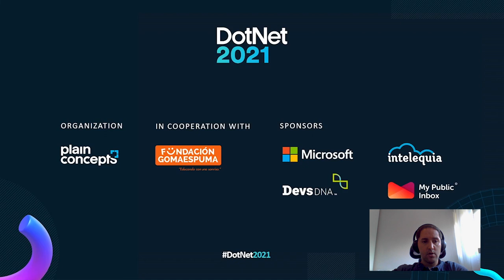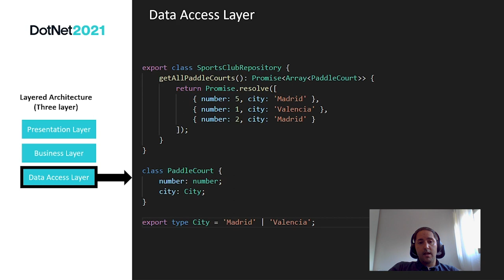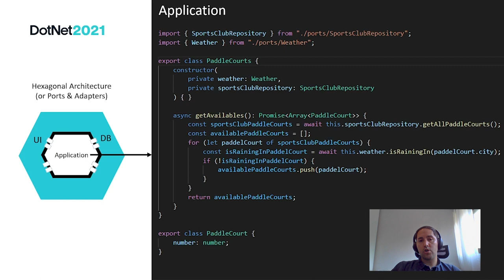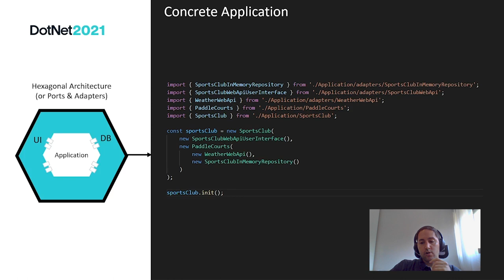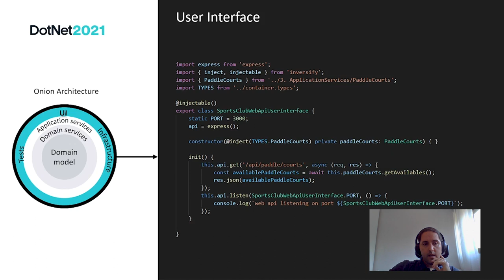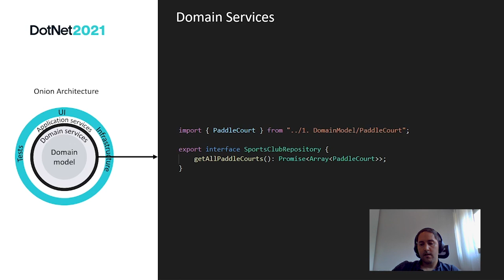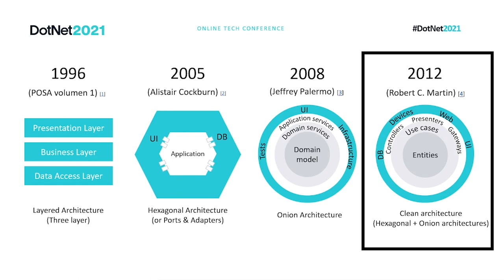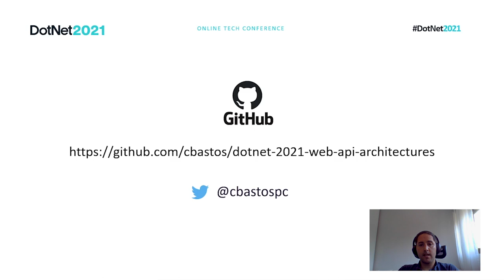Arquitectura Hexagonal con Typescript en APIs web con Nodejs | DotNet 2021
Si quieres aprender cómo implementar una arquitectura hexagonal en Typescript con Nodejs, express e inversify como contenedor de inyección de dependencias esta es tu charla. Esta arquitectura se ha llamado hexagonal, de "puertos y adaptadores" y de forma más reciente "arquitectura limpia". Veremos todo con código, explicando el concepto principal de Inversión de dependencia y el de "Puerto" y "Adaptador". Además veremos cuándo tiene sentido utilizarla y qué ventajas te aporta.

Ponente:
Carlos Bastos - Staff Software Engineer at Eventbrite